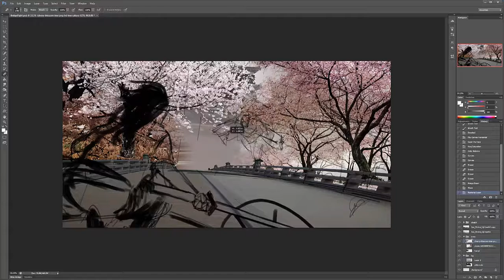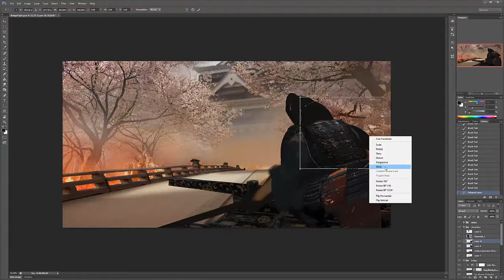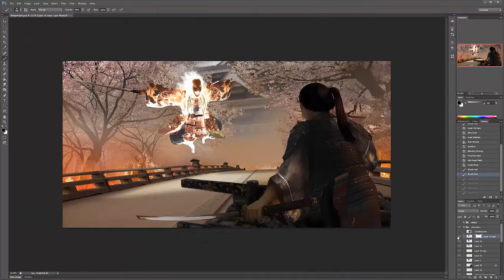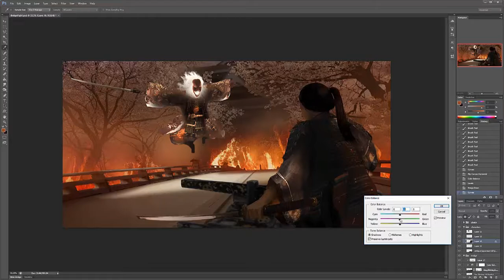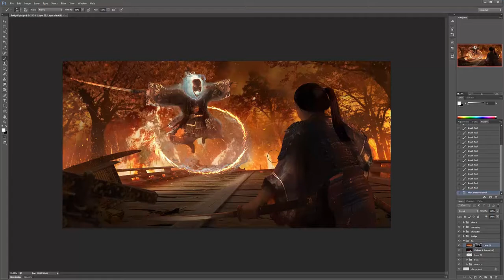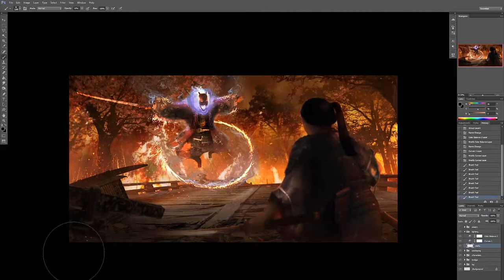Bridge Spirit Fight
Another timelapse of my latest piece